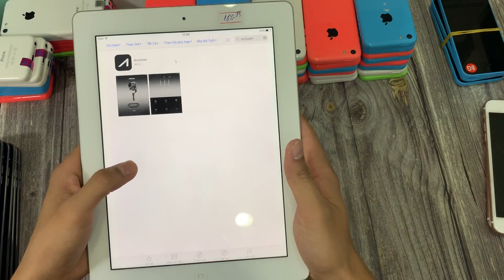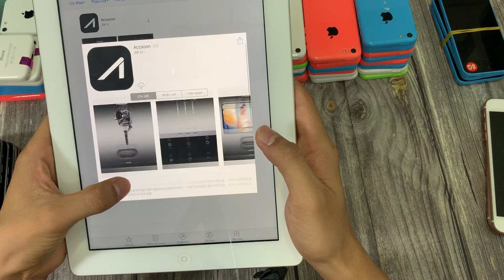Ứng dụng làm phim hay cho các bạn làm Phim up Youtube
Phần mềm làm phim chuyên nghiệp miễn phí